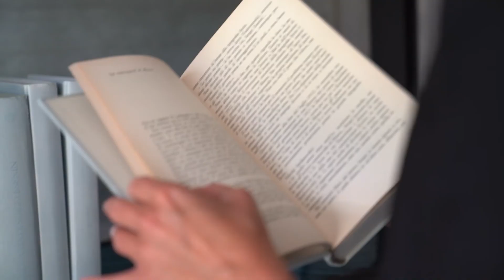ROXANNE - bookshelf | New Collection 2021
If you were to take a punk drummer, English teacher and jazz guitarist and form a band, they would be, The Police. If you were to take modular design, champion micaceous structure and have glass or wood shelving, that would be a Giuseppe Viganò design. Whilst the former would make you think of the song, the later would make you take note of all the little details that go into making something so unique for a living space. The composition, the balance, the striking juxtaposition of materials and poise. Roxanne, it is about bringing things together you never would expect to be a hit.